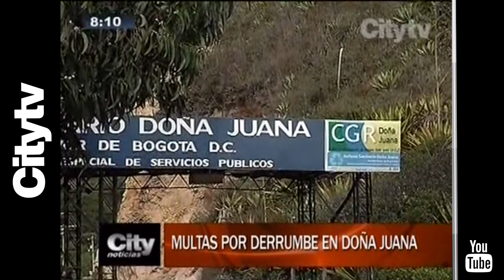Citytv: Multas por derrumbe en Doña Juana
Sanción superior a 200 millones de pesos recibiría el operador del relleno sanitario Doña Juana, luego del desprendimiento de mas de 700 toneladas de basura.